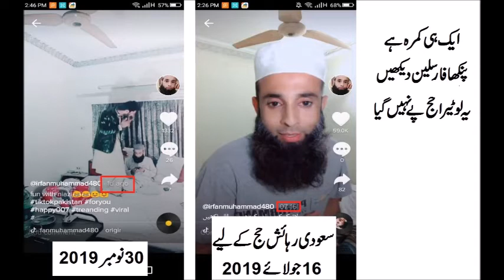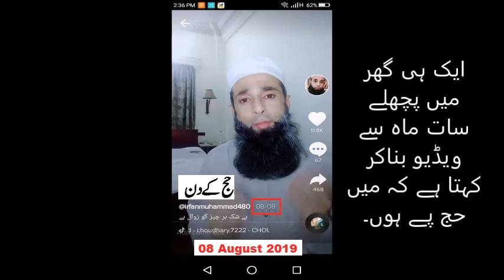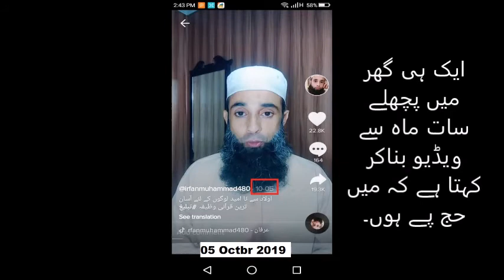IRFAN FRAUDI DID NOT GO TO HAJJ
HE DID NOT GO TO PERFORM HAJJ. HE LIES. HE SAID THAT HE WANT SEND YOU ALL GILAF-E-KABBA, AAB-E-ZAM ZAM, AJWA, TASBEEH, MITTI OF MADINA. PEOPLE SENT HIM MONEY BUT HE DID NOT SEND ANY THING. PEOPLE SEND MONEY ON HIS MOBI-CASH ACCOUNT.